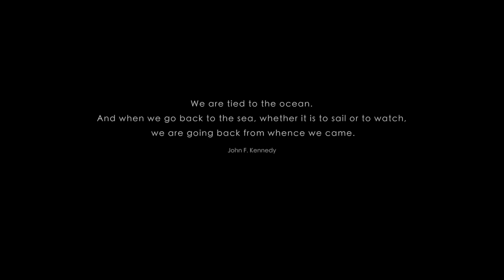SailingTime GR (ESN Sailing meeting @ Thessaloniki) Teaser trailer